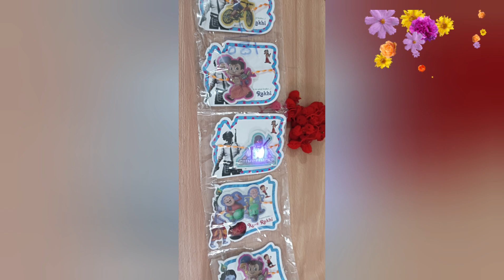tyoharon ka mausam aaya Khushiyan Laya🤗😍 | rakhi collection 😍 j.k vlogs